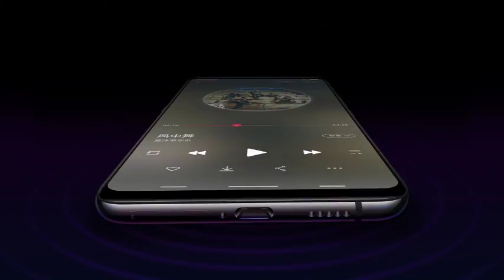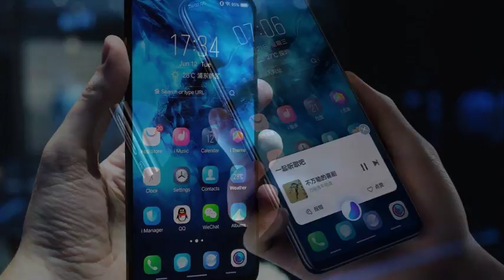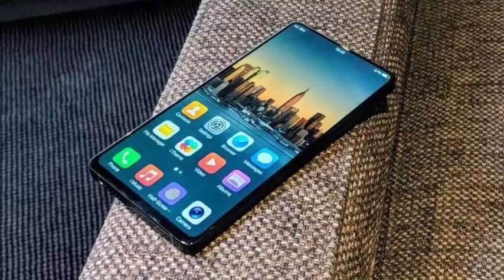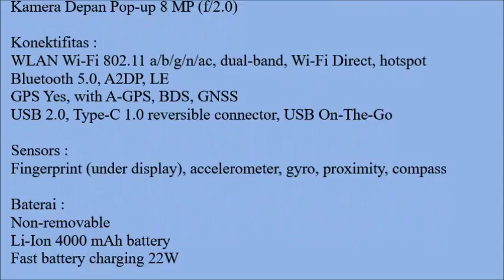Hp Terbaru Juni 2018 vivo NEX S Harga dan Spesifikasi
Harga dan Spesifikasi vivo NEX S

Harga Perkiraan :
Rp. 11 Jutaan

Status :
Rilis Juni 2018

Body :
Dimensi 162 x 77 x 8 mm (6.38 x 3.03 x 0.31 in)

Layar :
Super AMOLED capacitive touchscreen, 16M colors
Ukuran 6.59 inches, 107.3 cm2 (~86.0% screen-to-body ratio)
Resolusi 1080 x 2316 pixels (~388 ppi density)
Multitouch Ya

Memori :
Internal 128/256GB
Eksternal No

Kamera :
Kamera Belakang Dual: 12 MP (f/1.8, 1/2.5", 1.4µm, Dual Pixel PDAF) + 5 MP (f/2.4), 4-axis OIS, phase detection autofocus, dual-LED dual-tone flash
Kamera Depan Pop-up 8 MP (f/2.0)

Konektifitas :
GPS Yes, with A-GPS, BDS, GNSS

Sensors :
Fingerprint (under display), accelerometer, gyro, proximity, compass

Baterai :
Non-removable

Warna :
Black, Red